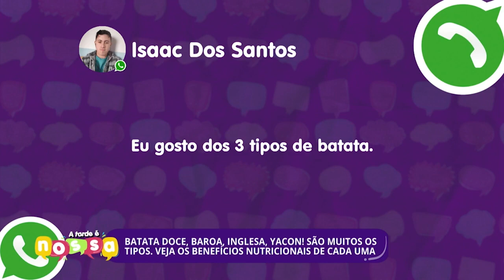Confira a edição completa do A Tarde é Nossa | 08/09/2022